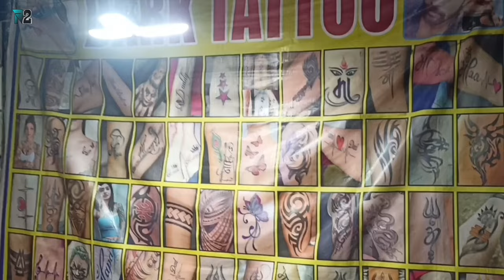Monigram Catholic Church | Christmas Day Celebration | Special Vlog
Use this video: 👇
1. Boya ByM1 Auxiliary Omnidirectional Lavalier Condenser Microphone

2. SYVO WT 3130 Aluminum Tripod

🧭Monigram Catholic Church is located at: 👇
Monigram, Balarmbati, West Bengal 742237, India.